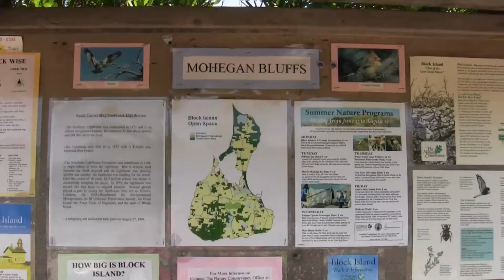Block Island | Rhode Island | Memories | Ravi Travel Vlogs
Recorded in the year 2013

Chapters:
00:00 - The Ferry from Pt Judith
01:40 - Mohegan Bluffs
02:10 - South East Lighthouse